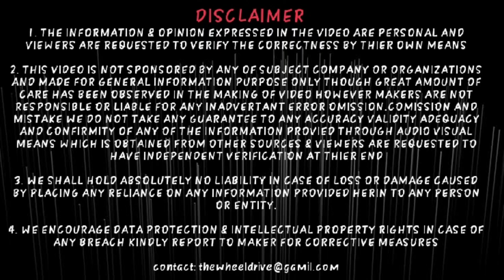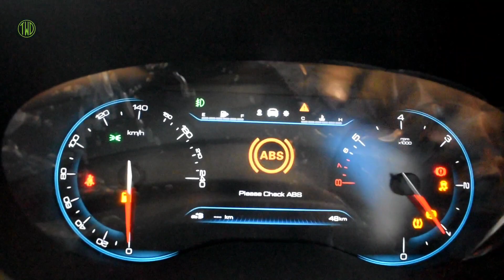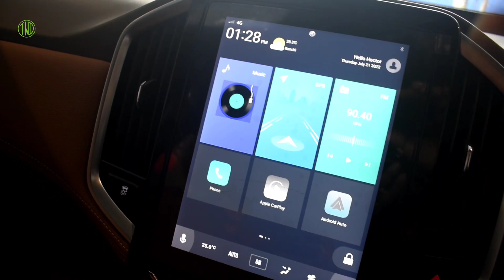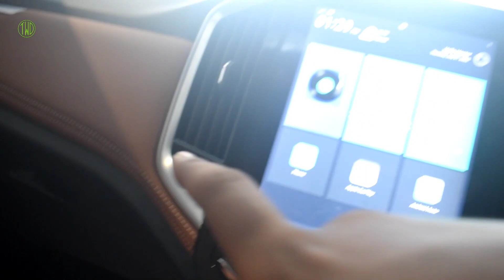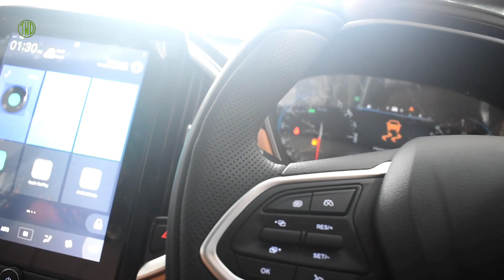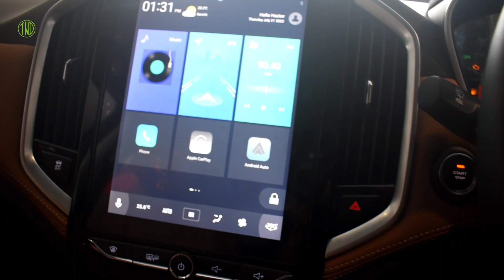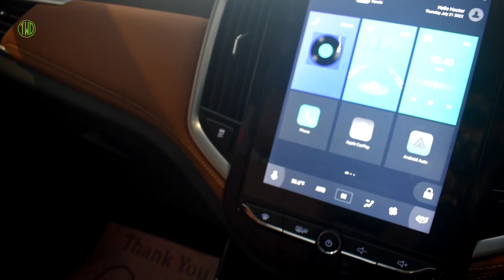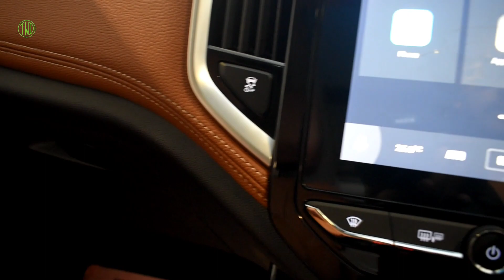MG Hector Plus 2022 😍😍 | Detailed Review | New Look 🔥🔥| The Wheel Drive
!!𝙅𝙖𝙞 𝙃𝙞𝙣𝙙!!